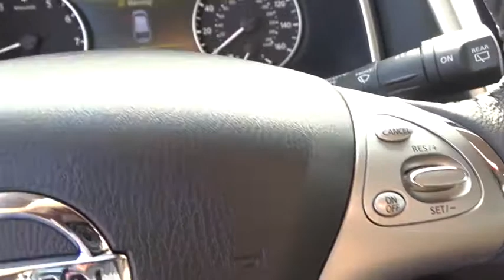2017 Nissan Murano Cerritos, Los Angeles, Buena Park, South Bay, Downey, CA 173635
2017 Nissan Murano

Downey Nissan
7550 Firestone Blvd